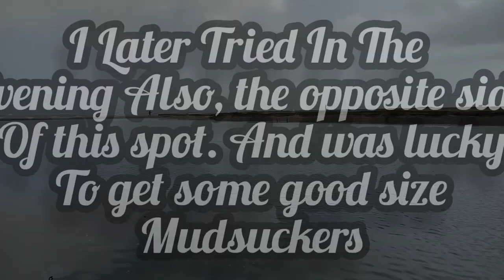Fishing For SandWhiting And Big Size Mudsuckers In Goa/India (Morning + Evening Both Sessions)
heyyy Guys, so Hope you liked the video. had some great fun in Landing those good size Mudsuckers. Do Comment How was the Video.

Bait : Prawns Pieces.